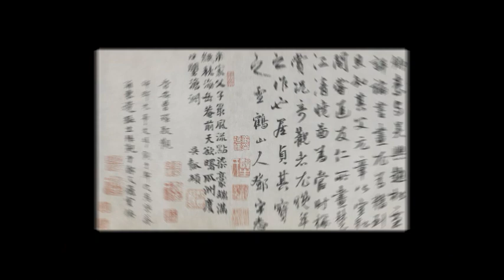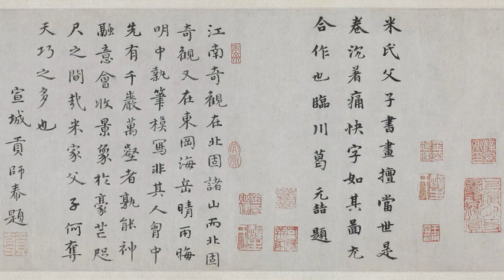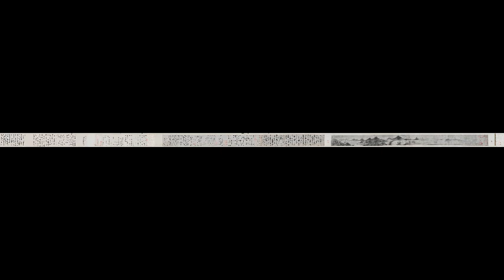南宋 米友仁《潇湘奇观图》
米友仁（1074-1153），一名尹仁，字元晖，小名寅哥、鳌儿，晚号懒拙老人，山西太原人，定居润州（今江苏镇江）。宋朝画家，系北宋画家米芾长子，世称“小米”。（父亲米芾）米友仁，书法绘画皆承家学，故与父米芾并称“大小米”。深得宋高宗的赏识，  他承继并发展米芾的山水技法，奠定“米氏云山”的特殊表现方式，就是以表现雨后山水的烟雨濛濛、变幻空灵而见称。早年以书画知名，  北宋宣和四年（1122年）应选入掌书学，南渡后备受高宗优遇，官至兵部侍郎、敷文阁直学士，高宗赵构曾命他鉴定法书。但对鉴别书画“往往有一时附会迎合上意者”。工书法，虽不逮其父，然如王、谢家子弟，却自有一种风格。他和其父米芾，均为收藏家、鉴赏家。其山水画脱尽古人窠臼，发展了米芾技法，自成一家法。所作用水墨横点，连点成片，虽草草而成却不失天真，每画自题其画曰“墨戏”。其运用“落茄皴”（即“米点皴”）加渲染之表现方法抒写山川自然之情，世称“米家山水”，对后来“文人画”影响较大。其做官后甚自秘重，所画虽亲朋好友亦无缘得之，众嘲曰：“解作无根树，能描濛鸿云；如今供御也，不肯与闲人。”